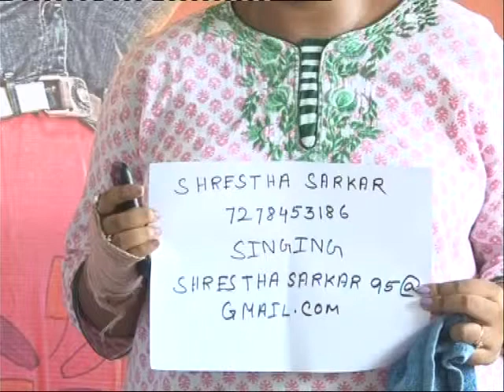Srestha Sarkar - Dinabandhu Andrews College